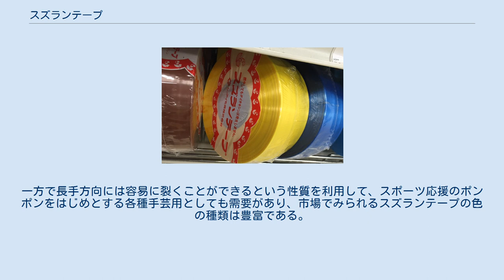スズランテープ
さまざまな色のスズランテープ 先端を割いたスズランテープ スズランテープは、1962年に発売された伊藤忠サンプラス株式会社（シーアイ化成子会社）の商標であり、ごく薄く幅の広い合成繊維製のテープを指す市場名である。
 同社の製品は花の名にちなむものが多かったとされるが、それら名称の確かな由来は不明である。
「スズランテープ」に関しては、発売当時の生産ラインが札幌に存在し、1960年にスズランが「札幌市の花」に制定されたことも関連があると推測される。
 ポリエチレン製が一般的であるが、比較的強度の高いポリプロピレン製のものも存在する。
他社の類似品とあわせて「PEテープ（ポリエチレンテープ）」「PPテープ（ポリプロピレンテープ）」「平テープ」などとも総称されるが、「ホッチキス」、「セロテープ」などと同様、「スズランテープ」の名称が市場名として通用する。
なお、同様の合成繊維を原料として「ひも」状の製品も市場に流通しており、スズランテープと混同されることもある。
これらに関して区別を強調する場合は、「PEひも（ポリエチレンひも）」「PPひも（ポリプロピレンひも）」などと称される。
 幅が50mm程度の薄膜でありながら繊維に対して長手方向の引張強度は比較的強い。
防水性も高く荷造りなど家庭用の結束具として便利が良い。
一方で長手方向には容易に裂くことができるという性質を利用して、スポーツ応援のポンポンをはじめとする各種手芸用としても需要があり、市場でみられるスズランテープの色の種類は豊富である。